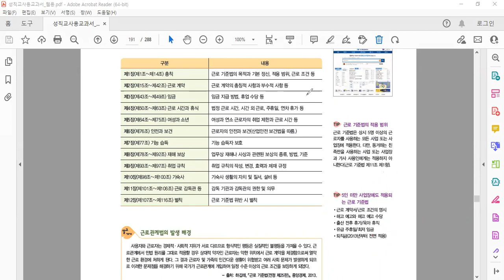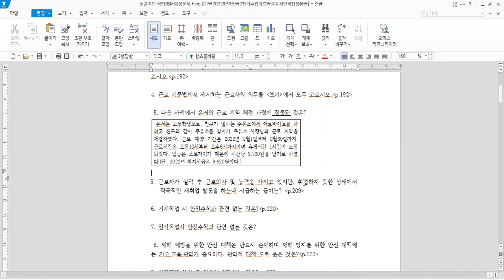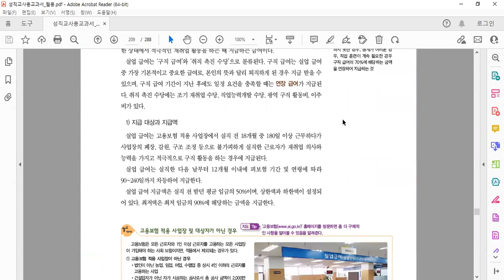성공적인 직업생활 핵심 정리 1편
성공적인 직업생활 학기말 시험 대비 핵심정리 1편